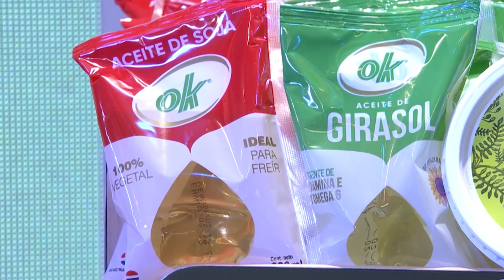La Cocina del Finde PY - Programa 203 - Bloque 1